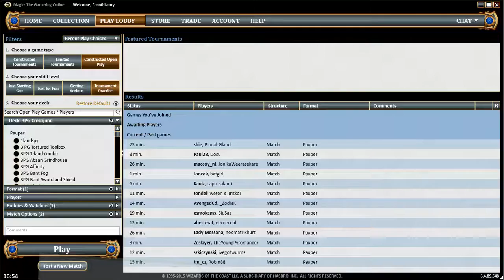A Pauper Gauntlet match that did not count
Five minutes before the downtime I decided to start a Pauper Gauntlet match. that was not very smart. But MUC will get another chance.

In the video I had no idea what was happening but it was the server going down because of the regular scheduled downtime

You can find this season (S03) of the Pauper Gauntlet on MagicGatheringStrat and MagicGatheringStrat2